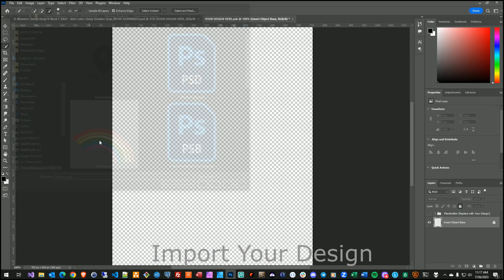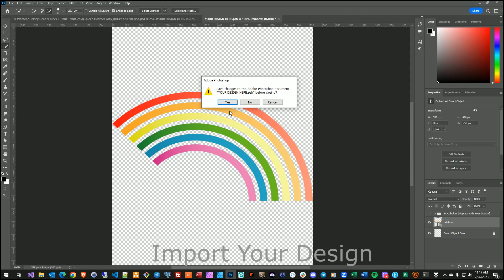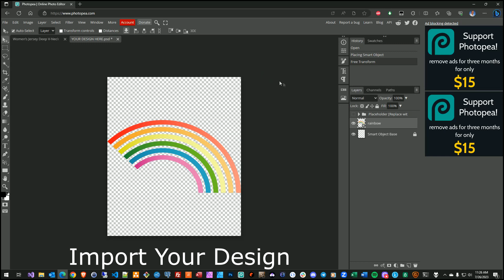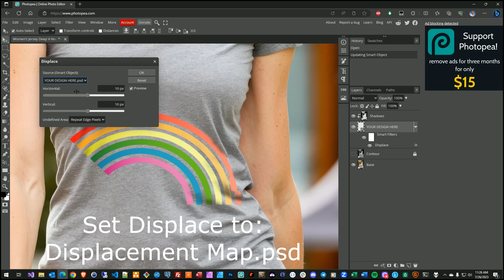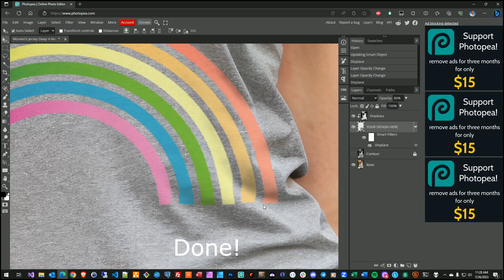Mockitos Mockup Instructions - Smart Objects (Photoshop & Photopea)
In this quick start tutorial, we'll show you the fundamentals of leveraging smart objects to flawlessly integrate your designs into stunning mockups using both Adobe Photoshop and the online graphic editor, Photopea, with the incredible Mockitos Mockups

Mockitos offers an impressive collection of high-quality mockups for all your t-shirt and wall frame needs.

🔹 Quick Start Steps:

browse their extensive library, and select the perfect mockup for your project.

2️⃣ Opening in Photoshop: Learn how to open the chosen mockup in Adobe Photoshop.

3️⃣ Replacing Smart Objects: Discover the magic of smart objects as we show you how to effortlessly replace them with your designs.

4️⃣ Customization: Personalize the mockups by adjusting shadows and opacity to make your design look like it's actually on the t-shirt.

🌟 Photoshop and Photopea: Two Paths to Success! 🌟

If you don't have access to Adobe Photoshop, don't worry! We've got you covered. Learn how to achieve the same stunning results using Photopea, a free and powerful online graphic editor.

Mastering mockup manipulation with smart objects is a skill that will undoubtedly level up your design game. Start creating eye-catching designs with Mockitos™ brand mockups today!

Let's embark on this design journey together – join us in mastering Mockitos Mockups with Smart Objects in Photoshop and Photopea! See you in the tutorial! 🎉

Mockitos™ is a brand of Prosonic Studios